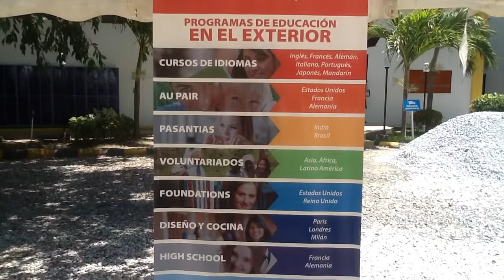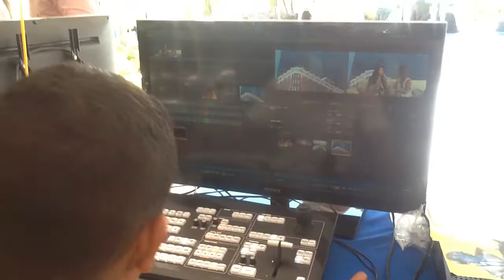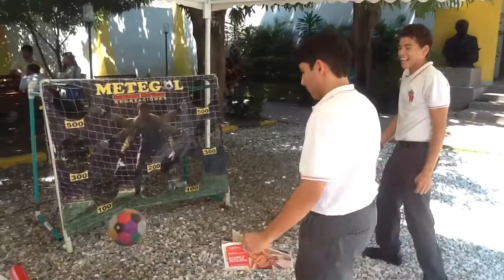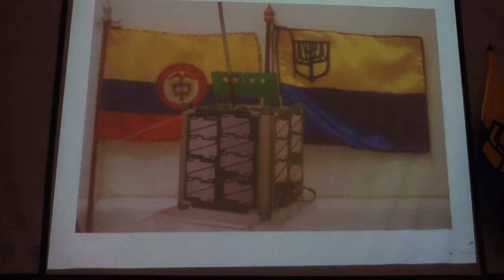La universidad Sergio Arboleda realizo el XIII Encuentro Sergista y Feria Ambiental